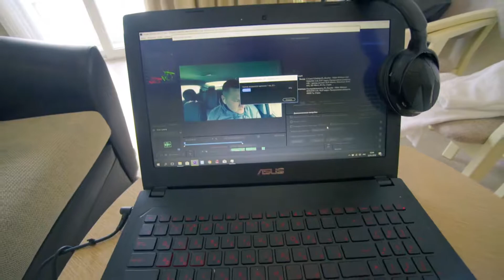Зимний Сочи 2018, поездка на гору Ахун